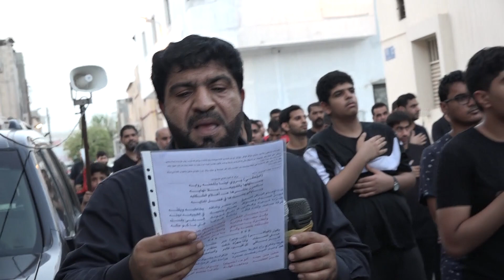وارث الرسالة - الرادود فوزي الدرازي - يوم استشهاد الامام السجاد ١٤٤٠ موكب سترة المشترك